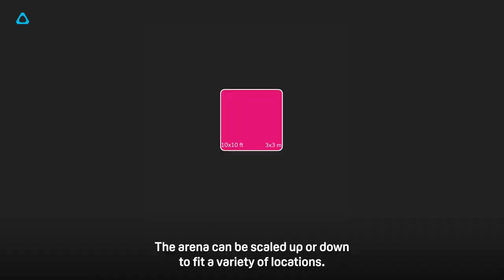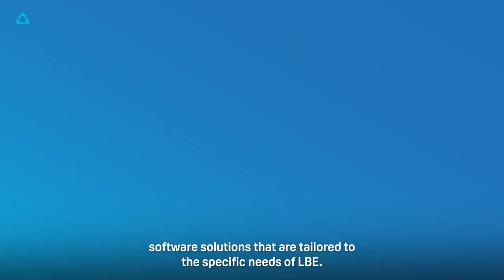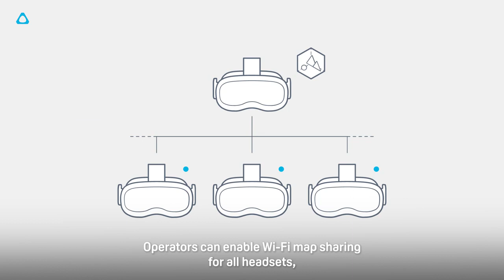ARCADES AND FAMILY ENTERTAINMENT CENTRES - HTC Vive and Phenomena VR eSport Arena - MUCH WATCH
VR Esport Arena by Phenomena, an entertainment industry pioneer, taps into VIVE Focus 3 to power their multiplayer free-roam eSport arena for location-based entertainment." A must-watch for anyone in the LBE industry curious about VR and the new generational leap in free-roam.

Phenomena is a global leader in virtual reality (VR) attractions for location-based entertainment (LBE) venues, such as family entertainment centers (FECs) and arcades. Our flagship product is the VR eSport Arena, which can be enjoyed in 3 different options:
⚡️Software Only
⚡️Arena Lite
⚡️Arena Pro
We cater to the diverse needs and budgets of our customers 🙌

GREAT! HOW MUCH CAN I MAKE WITH THIS VR ATTRACTION?

1. ⚡️ **Software:**
Our software offering provides a cutting-edge VR eSport gaming and operation solution for LBE venues looking to enhance their gaming experience without the need for additional hardware. With an extensive library of immersive and interactive games, our software solution enables FECs and arcades to seamlessly integrate our VR eSport attractions into their existing setup. This cost-effective and flexible option is ideal for customers seeking to elevate their entertainment offerings while maintaining control over their hardware choices.

2. ⚡️**Arena Lite:**
The Arena Lite is an all-in-one solution for LBE venues seeking an affordable entry point into the world of VR eSport attractions. This package includes both our innovative gaming and operation software, as well as lightweight hardware components, making it easy to install and maintain. Arena Lite is designed for smaller venues or those with budget constraints, delivering an engaging and immersive gaming experience without compromising on quality or performance.

3. ⚡️**Arena Pro:**
Arena Pro is our premium offering, catering to LBE venues that aim to provide an unparalleled VR eSport experience for their customers. This package includes our top-of-the-line gaming and operation software, coupled with state-of-the-art hardware components for a fully immersive, free-roam gaming environment. Arena Pro offers the highest level of performance, durability, and customer satisfaction, making it the ideal choice for venues looking to stand out in the competitive LBE market and attract a loyal customer base.